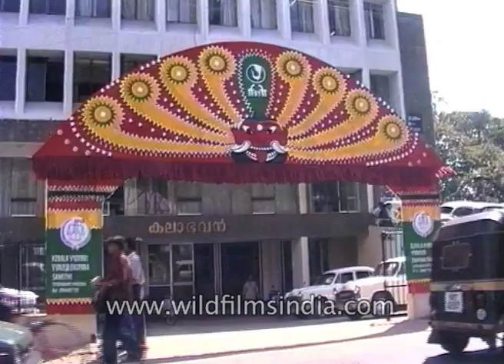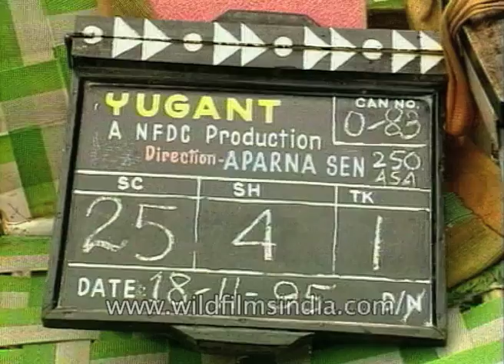Film Federation of India boycotts the 28th International Film Festival of India held in Kerala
28th International Film Festival of India was inaugurated by the Chief Minister of Kerala Mr E.K. Narayanan amidst traditional pomp and pageantry in Thiruvananthapuram in 1997. Most of the commercial film industry, however, stayed away from the ceremony due to a boycott call given by the film federation of India.

The renowned Australian filmmaker Paul Cox was already in town as was Miguel Littín whose films are being featured in the retrospective section. The section also includes a collection of works of the Polish director Krzysztof Kieslowski and Iranian director Mohsen Makhmalbaf.

The Indian panorama consists of 14 films and is in the middle of controversy due to the non-inclusion of a number of films some of which are national award from 1996.